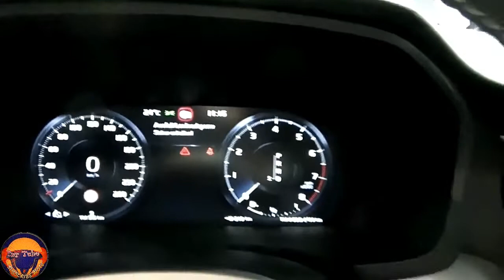New 2021 Volvo S60 2.0 AWD T5 R Design Super Blue Premium SUV Interior and Exterior FHD